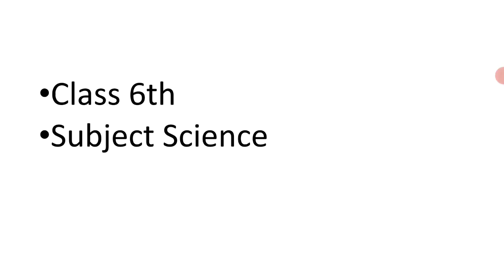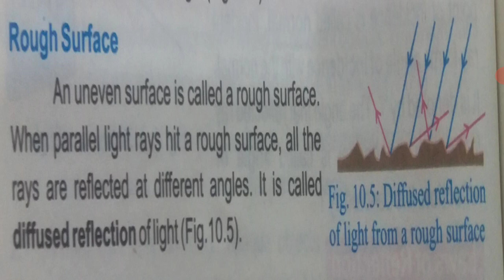Science class 6th unit 10 Types of Reflecting surfaces